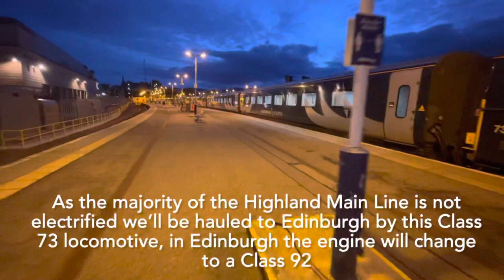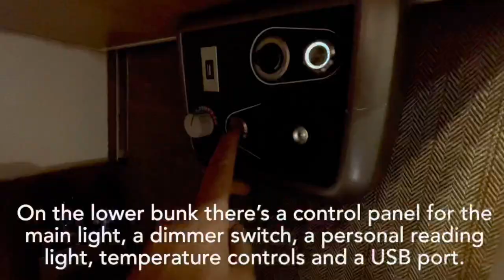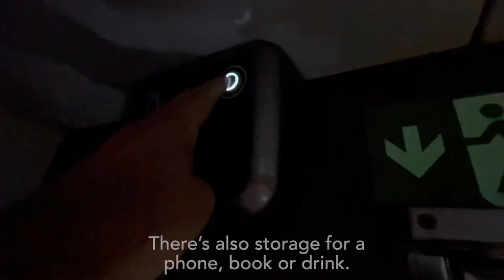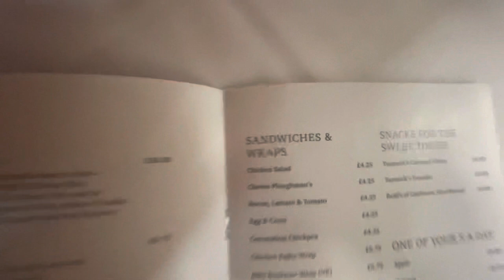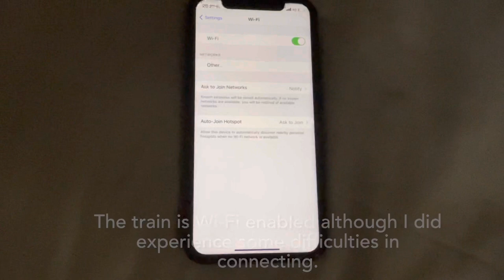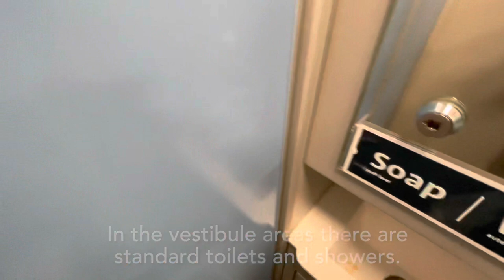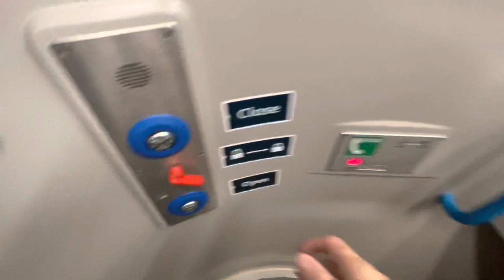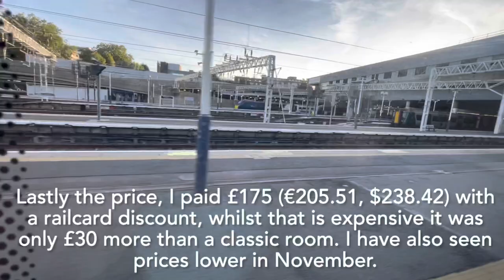Caledonian Sleeper Club (en-suite) Room Review - Inverness to London Euston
Join me aboard the Caledonian Sleeper, on of the UK’s sleeper trains from Inverness in the Scottish Highlands to England’s capital - London Euston.

We’ll be travelling in a club room which has en-suite facilities including a shower and toilet.

A massive thank you to my Patreons:

Daniel Jones.
Stormhammer Firebrand
Peter Harrison
Tak Lau
Anonymous donator

Date of Travel - 22nd  September 2021.
Departure Station - Inverness, Scotland.
Arrival Station - London Euston, England.
Class of Travel - Club room
Rolling Stock - Class 73 and 92 locos, Mk5 coaches.
Cost of Journey - £175 for a twin room with en-suite.